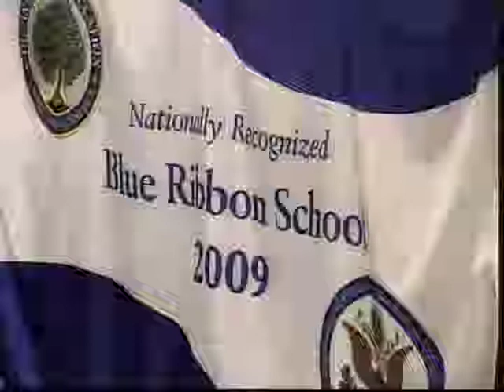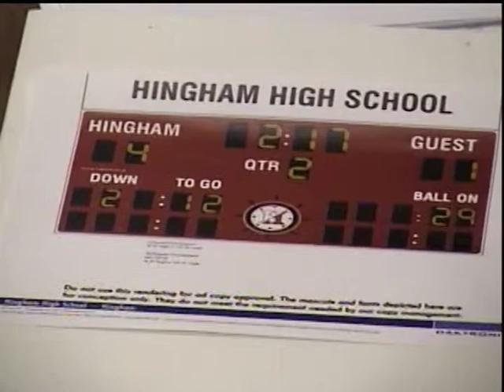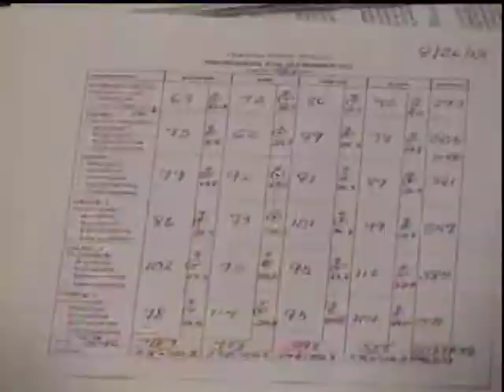Hingham School Committee Meeting - August 26, 2013